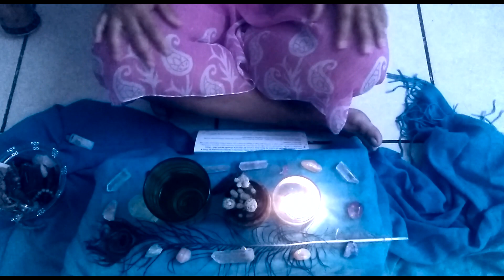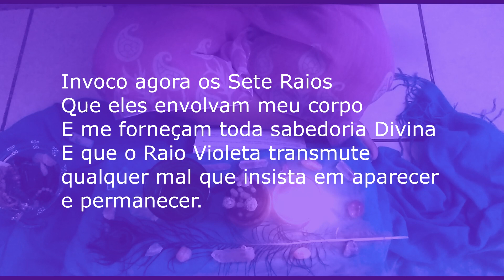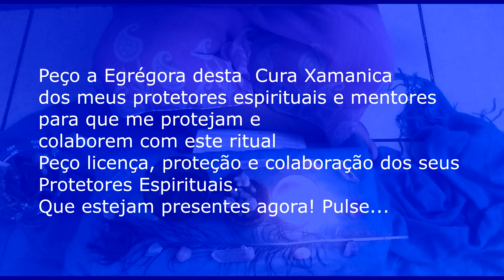Ritual Xamã com Canção de Cura para Todos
👩🏻‍🏫Cursos: Nova turma do Curso de Numerologia Entre agora para garantir sua vaga

🧠FAÇA SUA REPROGRAMAÇÃO MENTAL PARA QUE VOCÊ POSSA OUVIR AO DORMIR, DORMINDO OU MESMO ESCUTANDO NO SEU DIA A DIA. clique

🔥 🔥 🔥 Oi Gente! Passando aqui pra convidar vocês para o FONATEN - FORUM NACIONAL de Auto Tratamento Energético.
Uma série de Palestra de auto tratamento energético com os melhores terapeutas holísticos.

✅ APLICATIVOS RECOMENDADOS

🌾 A BÍBLIA DA AROMATERAPIA
🌿 ÓLEOS ESSENCIAIS
🌿 A LAVANDA COMO CAMINHO
🌿 O LIVRO DE RECEITAS DE ÓLEOS ESSENCIAIS

💁 Quer Ajudar um Autista e sua Família a ter uma vida melhor? Baixe esse Ebook!

✅ QUER TRABALHAR ON LINE? COMECE POR AQUI 😍 Essa é Sua oportunidade! AGORA Vai! Ainda dá tempo!

✅ EQUIPAMENTO UTILIZADO PARA GRAVAR
▸ Gravador de som
▸ Luz de fundo

▸ MELHOR KINDLE NA MINHA OPINIÃO
- Novo Kindle Paperwhite